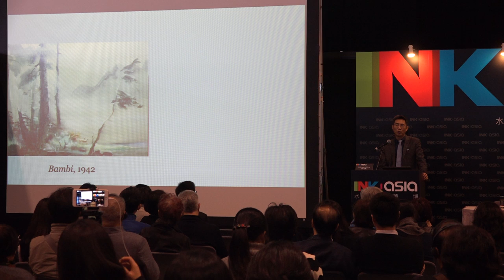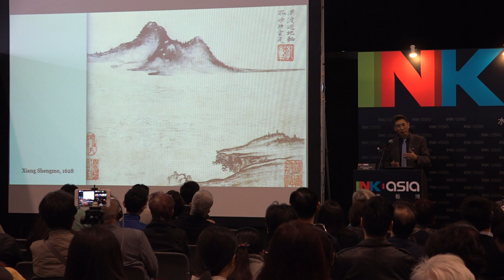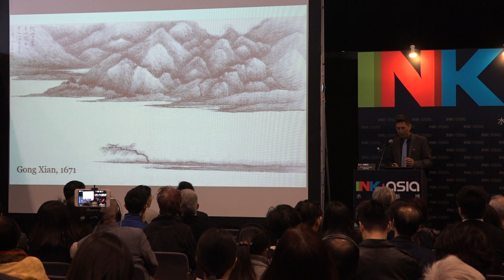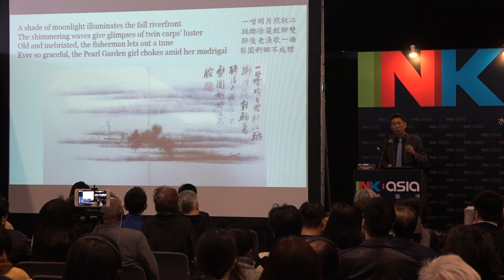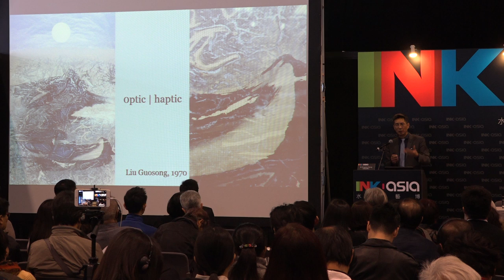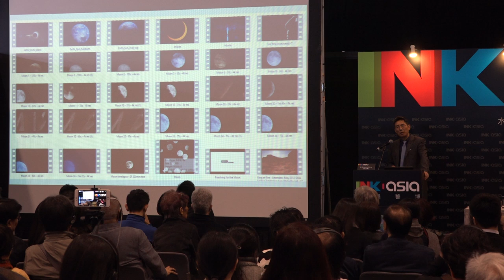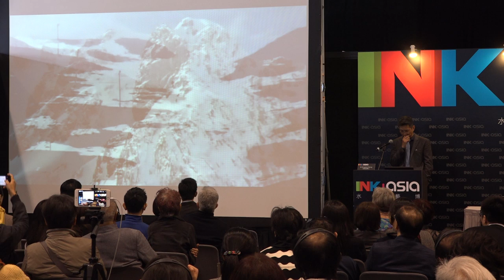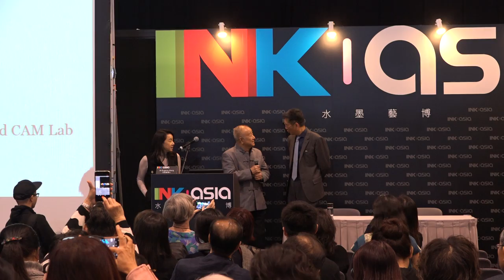Eugene Wang: A Time-Honoured Medium and Time-Based Media: Can they Talk to Each Other?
Ink Asia 2017_Academic Programme
Presented by The Ink Society